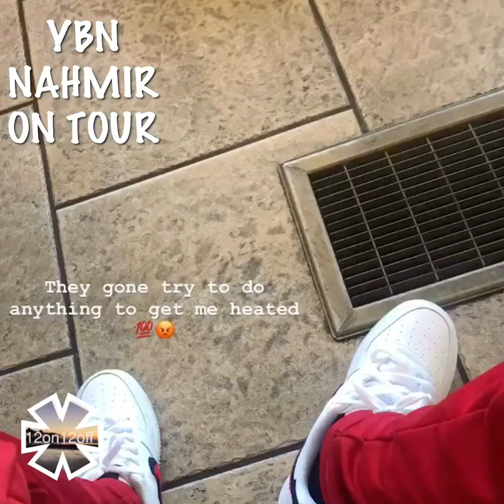YBN NAHMIR “ ON TOUR IN SALT LAKE CITY” (freestyles,shoots guns,tour life)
for more videos coming your WAY